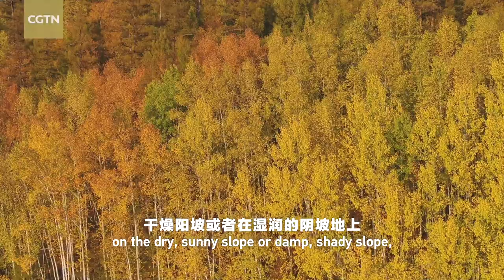Hulunbuir series | Episode 6: Asian White Birch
In the eyes of the ethnic Ewenki people, the birch forest is much more than a beautiful scenery. It is their source of food and clothing, and part of their spiritual world.